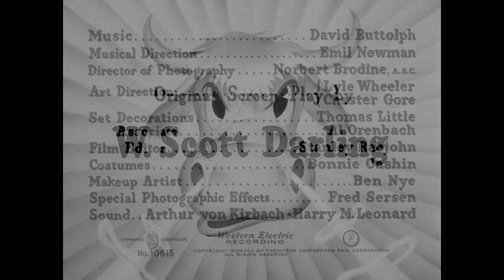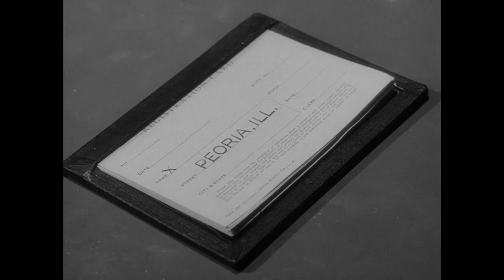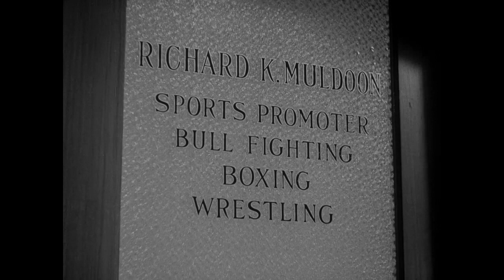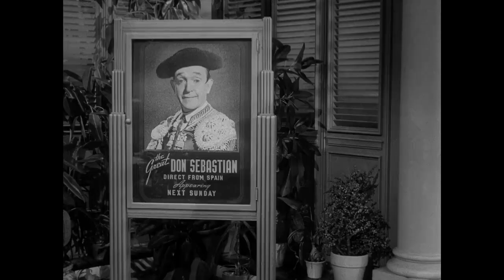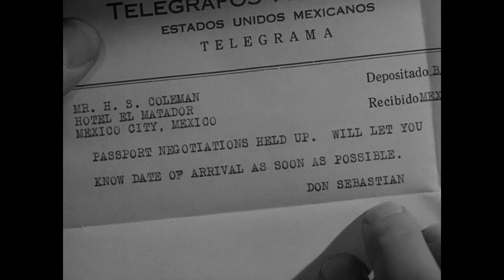The Bullfighters 1945 | Stan Laurel | Oliver Hardy | Margo Woode | Richard Lane | Carol Andrews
The Bullfighters is the penultimate feature film starring Laurel and Hardy, the sixth and final film the duo made under 20th Century Fox as well as the last released in the United States.